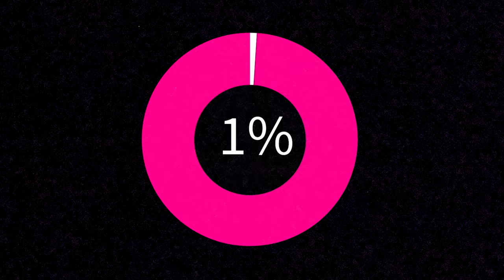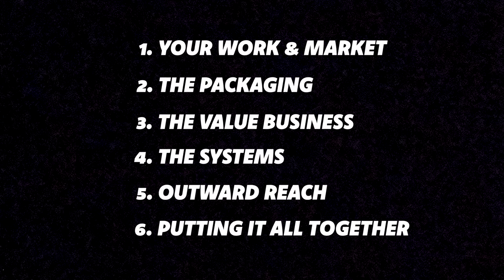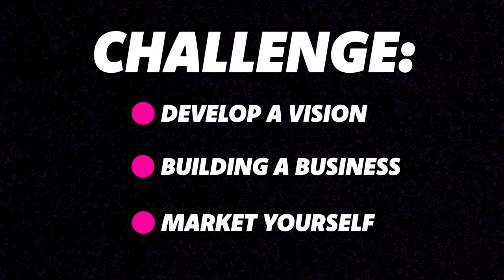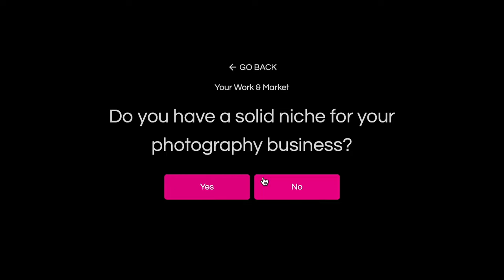Master These Skills to Leave Amateur Photography Behind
How Ready are you to be a Working Pro Photographer? 🧨 Take my Pro Photographers Readiness Scorecard and find out ➡️

Are you pricing your work correctly?